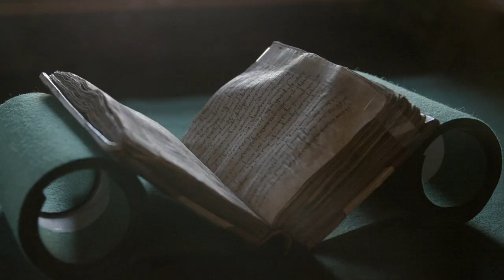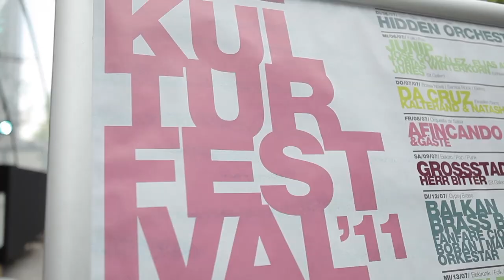Entdecken Sie St.Gallen!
Lassen Sie sich von unserer «St.Galler Hommage» inspirieren und entdecken Sie jetzt die Schönheiten und die Vielfalt von St.Gallen. Wir freuen uns auf Sie.